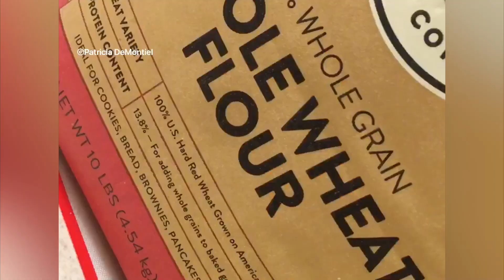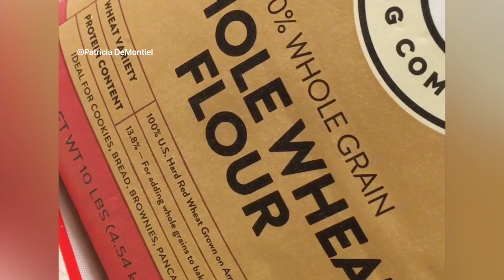Galletas para PERRITOS hechas en Sarten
Muy faciles de preparar! Y tambien los gatitos pueden comerlas!

Patricia DeMontiel-Recetas & Tutoriales